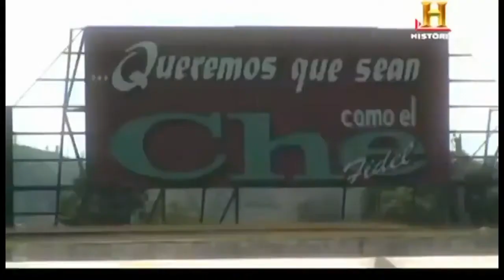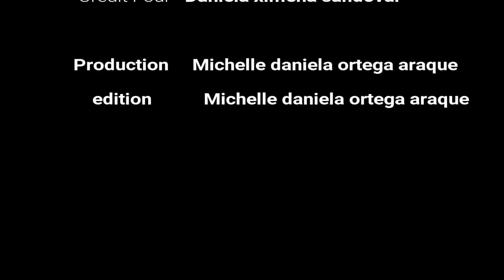La politica | Paula Pelaez, valerya Ardila, laura Barrantes, Daniela Sandoval